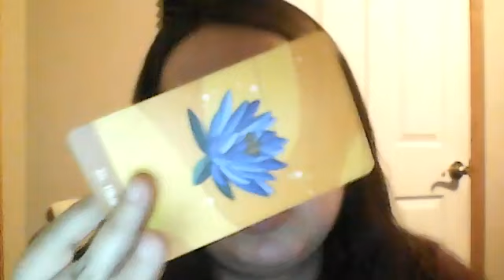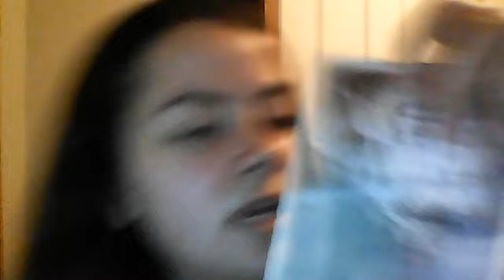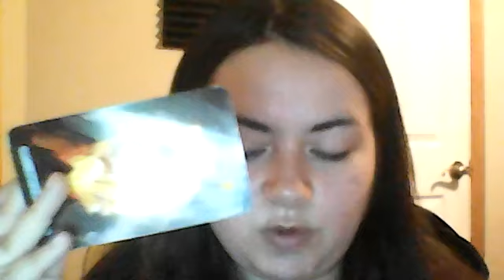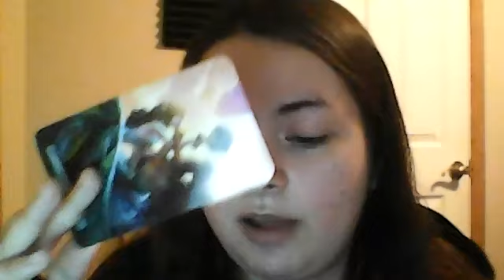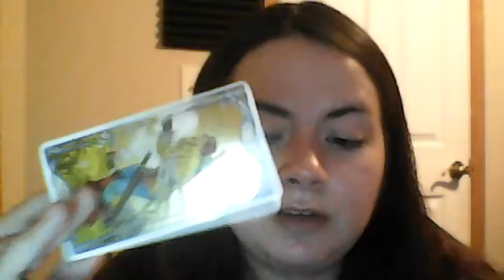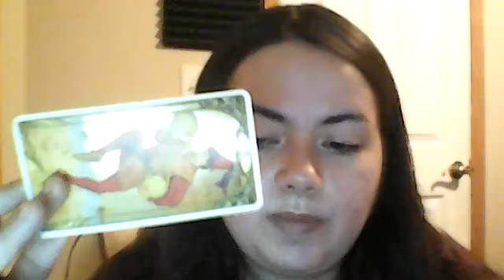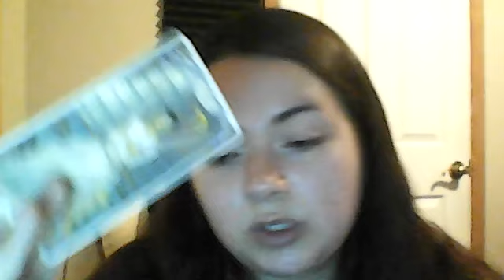Aquarius WOW! GET READY! Tarot November 2024